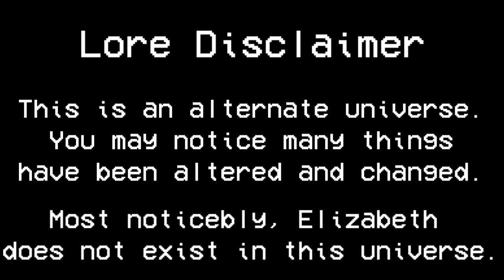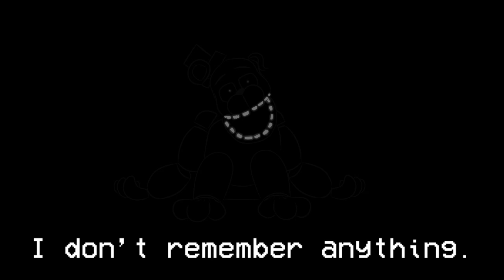Christmas Eve: A Short Five Nights at Freddy's Comic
Just thought it would be fun to pump out a more light hearted video for the Holiday! And yes, this video is indeed a part of the universe shown in my Bite of 83 and Missing Childrens Incident video.

Merry Christmas!